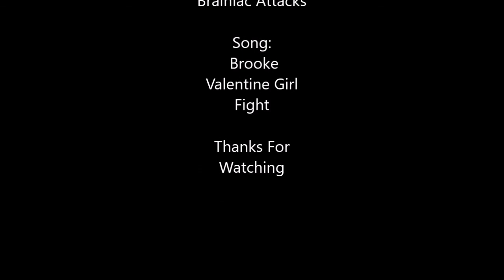The great quotes of: Mercy Graves